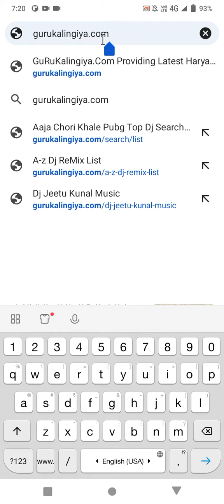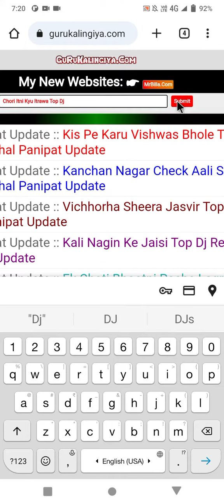Chori Itni Kyu Itrawa Full EDM Vibration ReMix By Dj Jeetu Kunal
Chori Itni Kyu Itrawa Re Full EDM Vibration ReMix By Dj Jeetu Kunal

भाई लोग जयादा से जयादा सूबसकराईब ओर सेयर करे बस आप सभी भाईयो का पयार बना रहे 😚😚😚😚😚आपका अपना {Dj Jeetu Kunal}